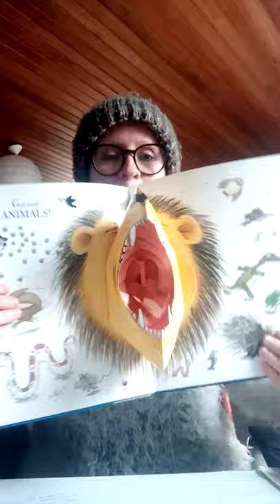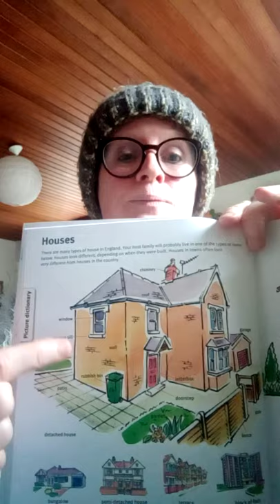HomeschoolingWaldorfOneEnglish2021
First online lessons all groups